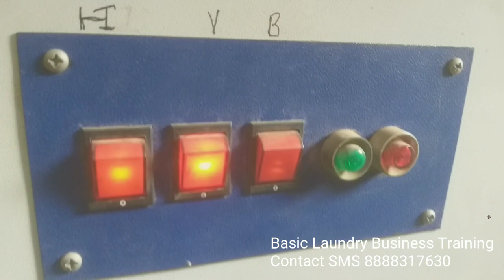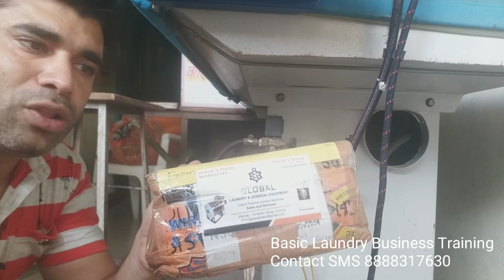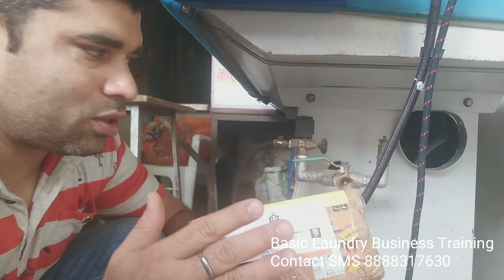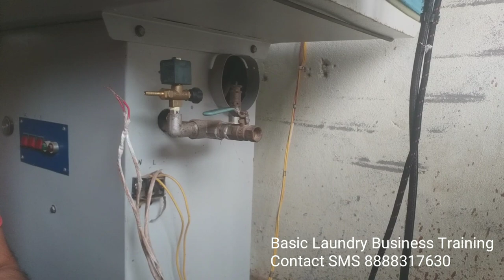Hamara Boiler Steam Press Kharab Ho Gaya, Boiler Steam Iron Repairing, Laundry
Laundry tagging Roll Ye

1)Basic laundry business training
 2)Between and after training free consultation and guidance FOR START YOUR OWN LAUNDRY BUSINESS
3) OUT DOOR AND INDOOR LAUNDRY TRAINING FACILITY AVAILABLE.

Soda ash light for laundry use
Emulsifier liquid for laundry & fabric stain cleaning
Steel hangers 11inch suitable for laundry business

Carpet,sofa extractor
3 in 1 carpet extractor
Scrubber machine
Liquid solution for carpet, sofa
Battery operated scrubber machine + brush
Drill brush for sofa carpet cleaning

Lather sofa & lather cleaning & polishing

Laundry Iron with temperature control
Laundry Brass iron with temperature control

For  starch

Portable boiler steam iron 2 litre water capacity
Portable boiler steam iron 4 litre water capacity

Fabric conditioner
Bosch fabric softener

cable 1)